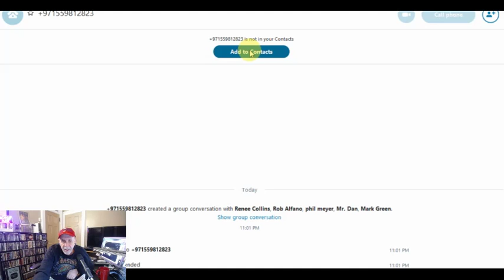Alex Bennett's Ramble 10-28-16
Video of the Ramble heard nightly Tues-Fri at 10pm ET at GABNet.net